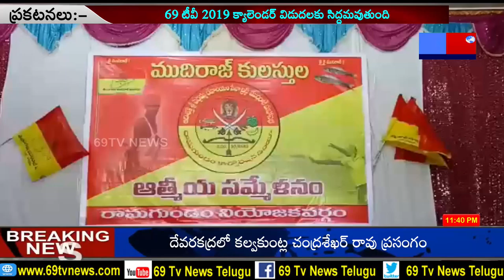69 TV NEWS: గోదావరిఖనిలో కోరుకంటి చందర్ కు మద్దతుగా ముదిరాజ్ కులస్థుల ఆత్మీయ సభ